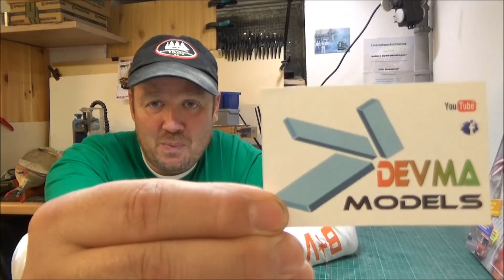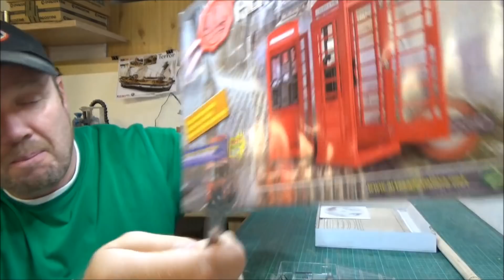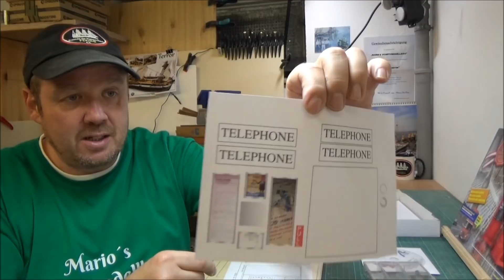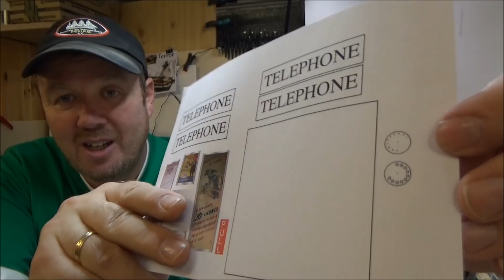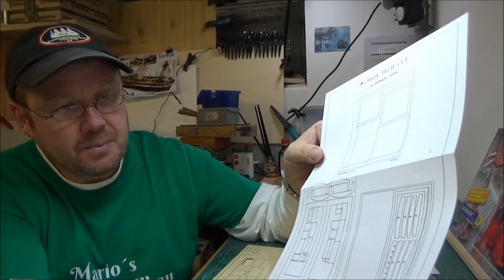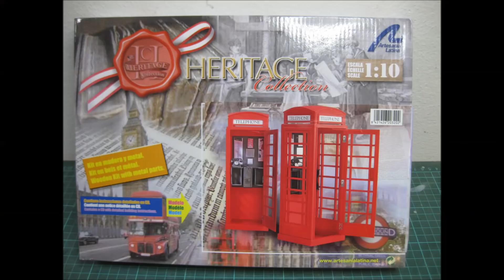Update, Unboxing, Information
Wenn ihr mich unterstützen möchtet:

Meine Wunschliste: